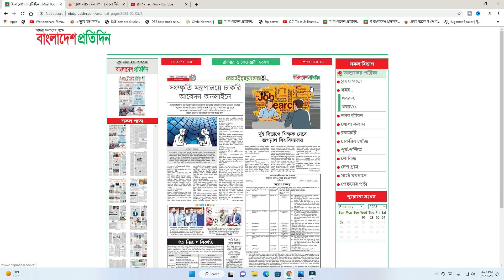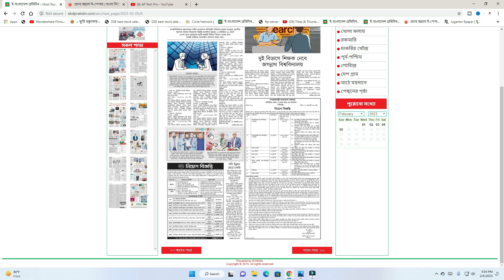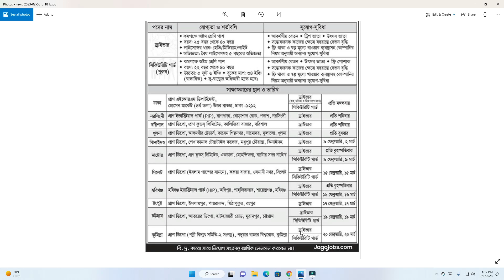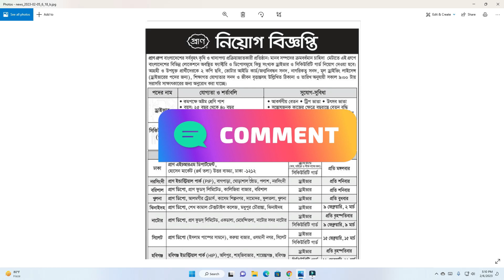Pran Group NEW Job Circular 2023 / প্রাণ গ্রুপ / প্রাণ গ্রুপ নিয়োগ বিজ্ঞপ্তি / BD Job Circular 2023